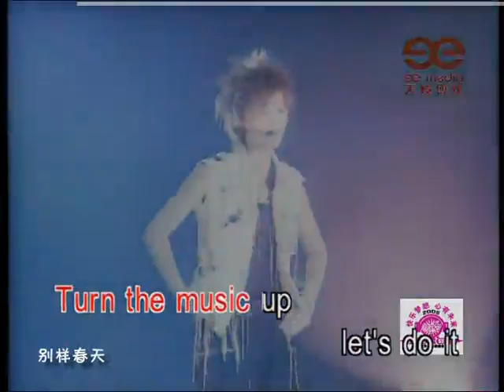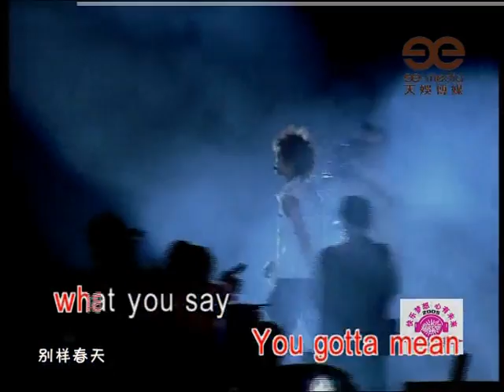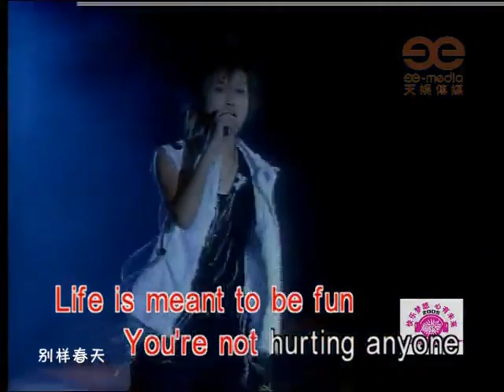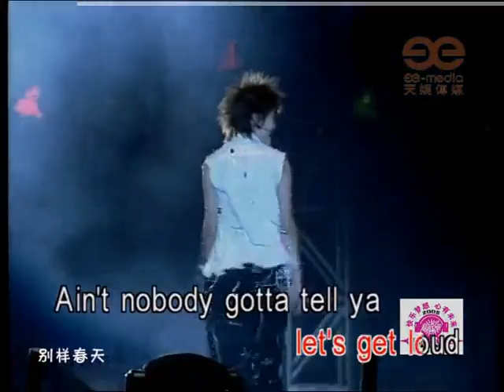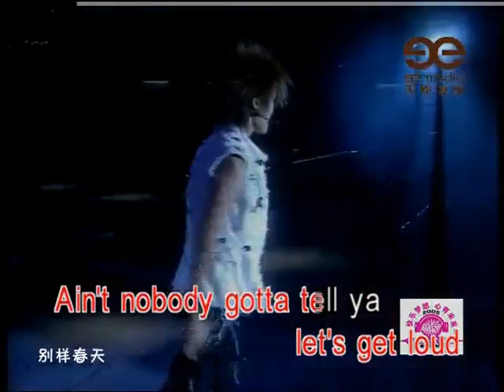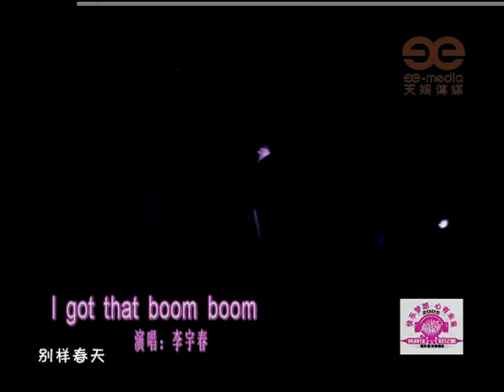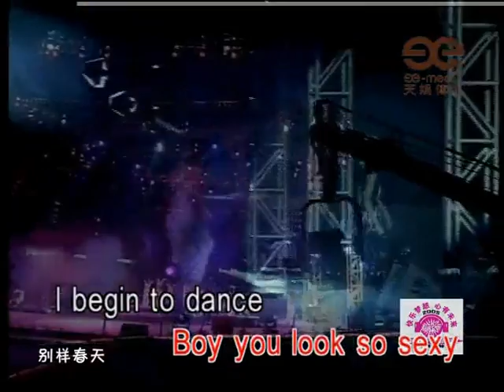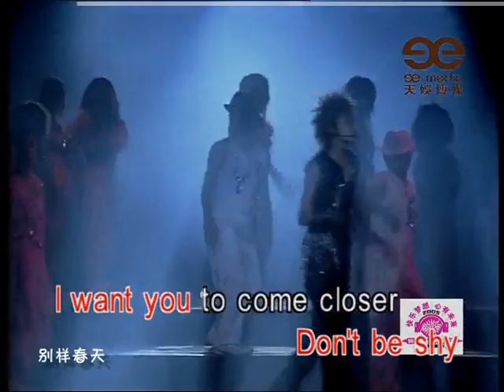2005.10.15.超级女声巡回演唱会.重庆站.李宇春